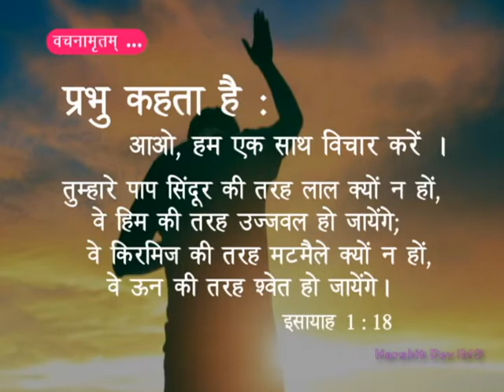daily status# Whats app status#